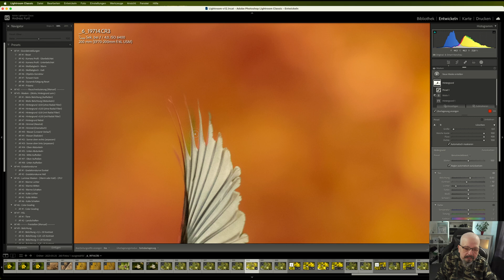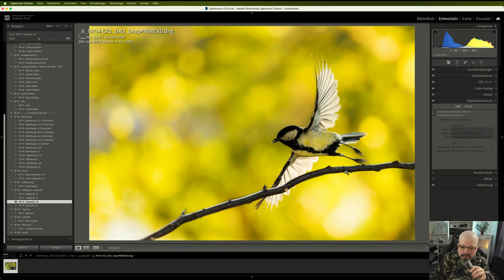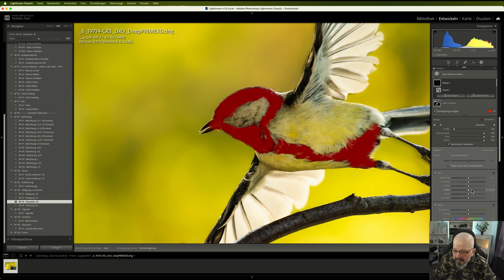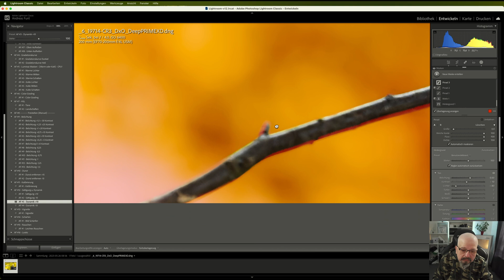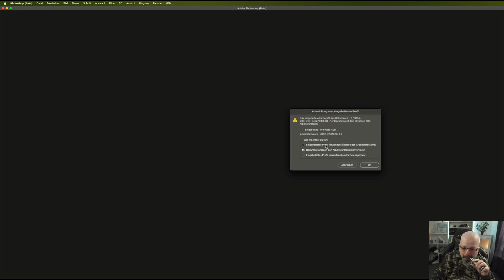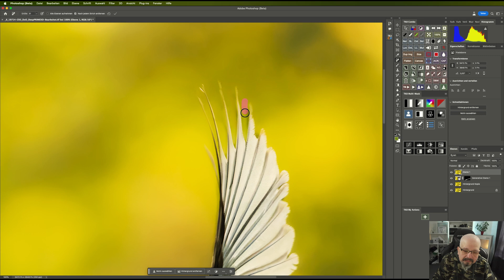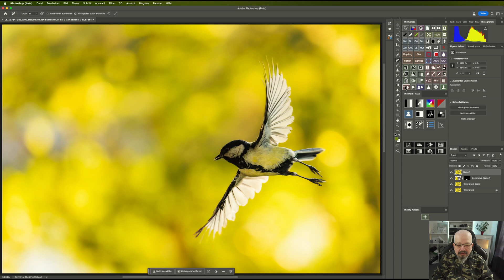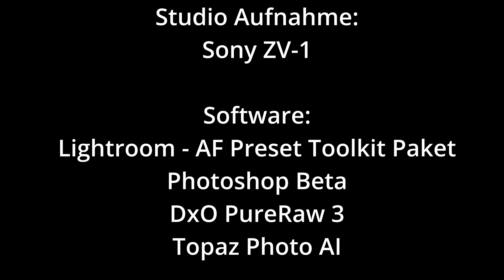Bildbearbeitung - Lightroom & Photoshop Beta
Mein Equipment:
Computer:

Kamera:
📸 Sony ZV-1

Objektive
📷 Walimex 14mm F2.8 ED AS IF UMC
📷 Tamron AF 28-75mm 2,8 XR DI LD ASL SP Macro
📷 Canon RF-S 18-45mm f/4.5-6.3 IS STM

Makro Zubehör:
🔎 Raynox DCR-250

🔦 Ledlenser T7M